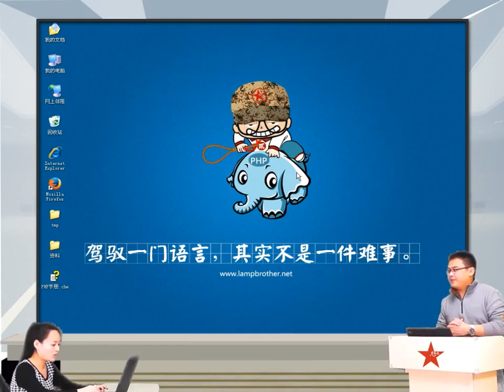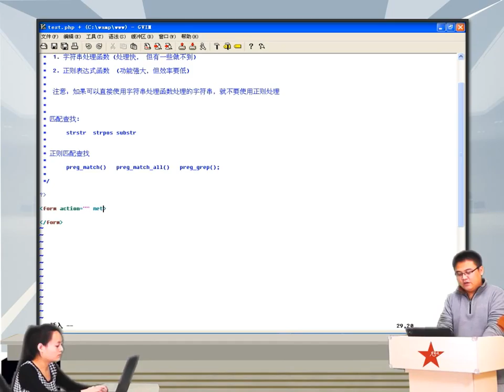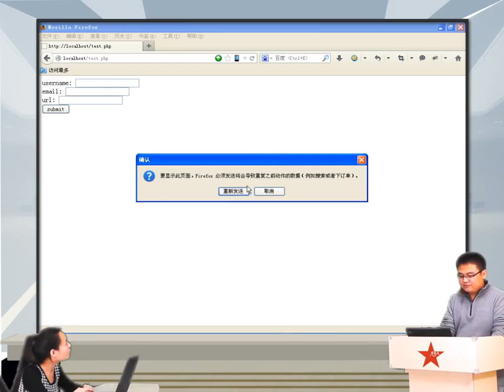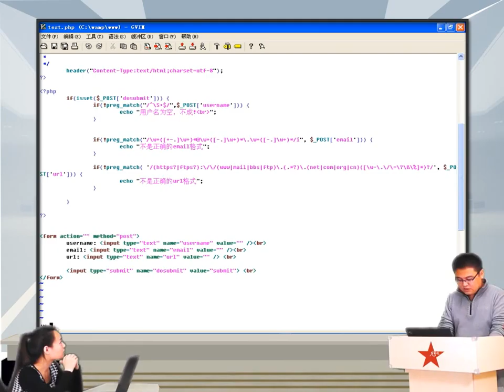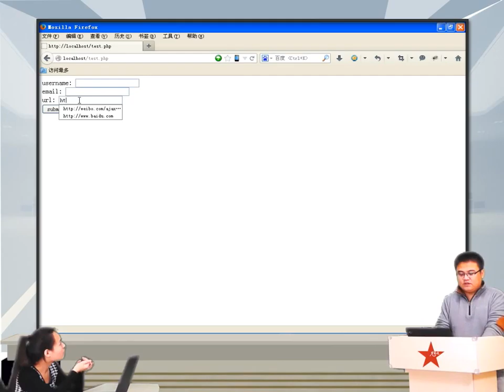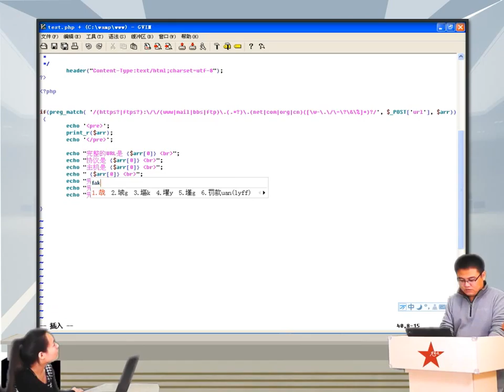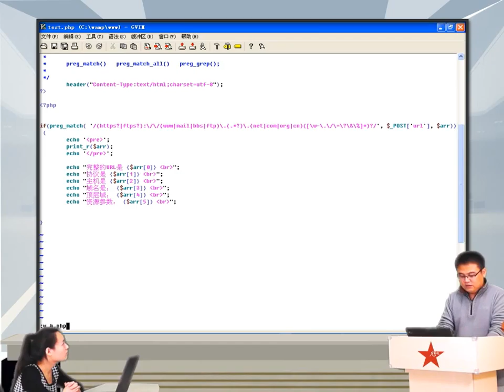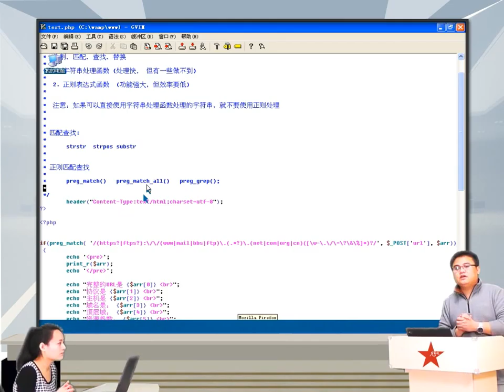2014兄弟连高洛峰 PHP教程9 3 2 字符串的匹配与查找之preg match